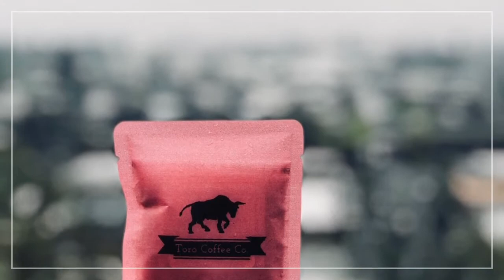Toro Coffee Co- Be Bold, Live Free, Never Settle.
Happy Day , Human Oro! ☕️

As we tackle Obstacles & Reinvent Ourselves w/ every sip of Toro, it is our honor to allocate proceeds from our sales to an array of amazing nonprofits. One of them is Indiana Women In Need